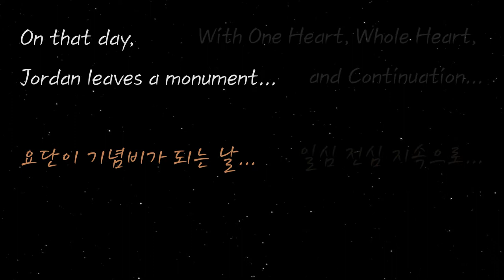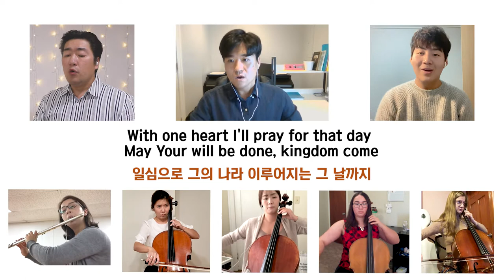2020 RCA US Music Professionals' Praise - "On That Day"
Produced by Rev. Jae Nam Lee

Remnant Conference in America 2020
Leaders' Retreat - November 24, 2020
Remnant Conference in America - November 25 - 27, 2020